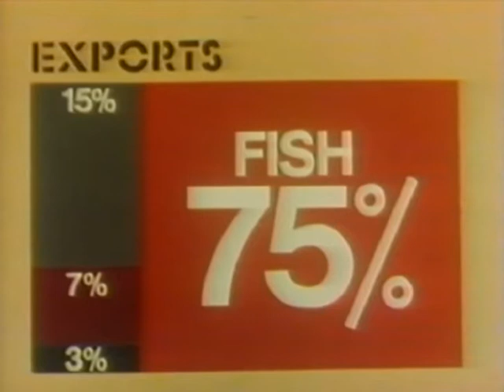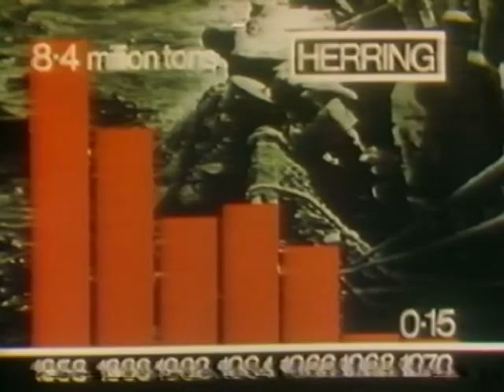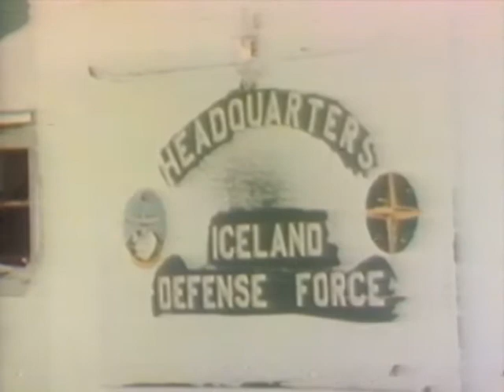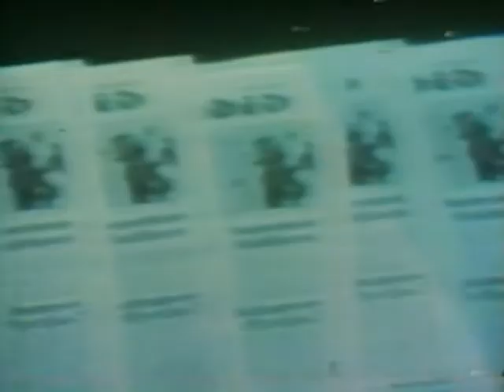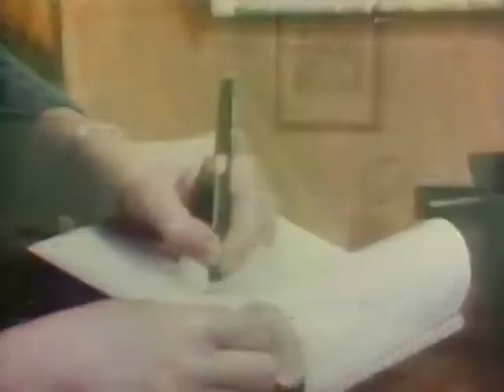The Cod Wars | Icelandic fishing rights | This Week | 1976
A recently located low resolution copy of a 'This Week' highlighting the battle for Iceland's cod, both diplomatically and on the high seas. Including an interview with Iceland's Prime Minister Geir Hallgrímsson
Quote: VT2867
Film original available